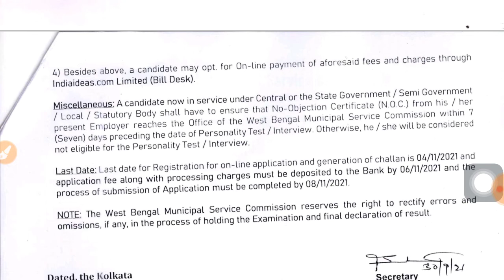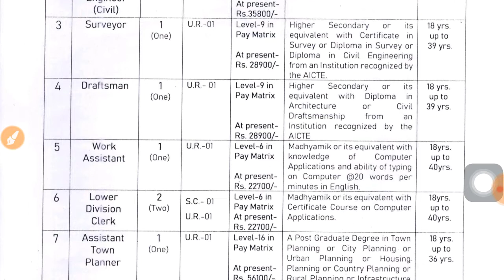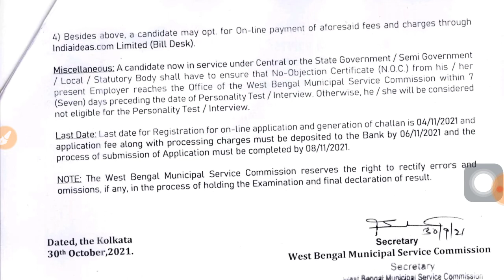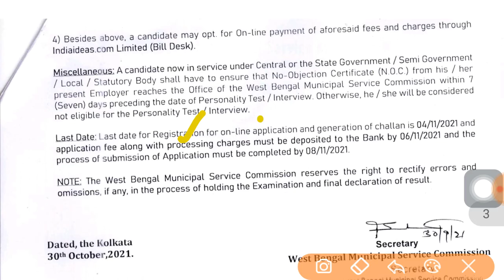রাজ্যে গ্রুপ ডি কর্মী নিয়োগ, wb group d recruitment 2021,new job vacancy 2021,sarkari chakrir khobor